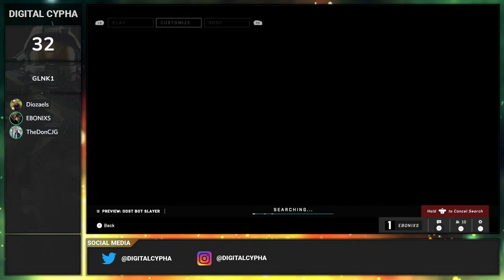DCP | EP37 | Halo Infinite, PS5 Storage, & UE5 Tech Demo.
Join the Digital Cypha Podcast as we discuss more on the gaming industry news for this week.